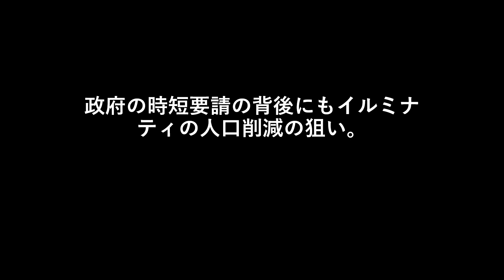政府の時短要請の背後にもイルミナティの人口削減の狙い。